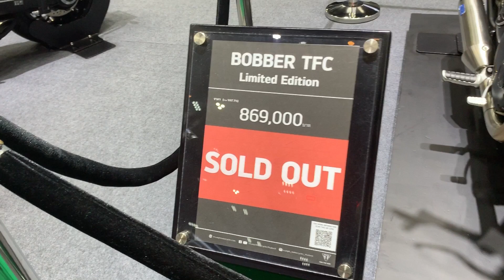Triumph Bobber TFC Limited Edition by Triumph Thailand. Triumph Bobber TFC1200 | Bangkok Motor Show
Limited Edition Triumph Bobber TFC1200 (Sold Out) BY Triumph Thailand at Bangkok international motor show.
More From the Show including Triumph Line Up at My Channel, Enjoy.